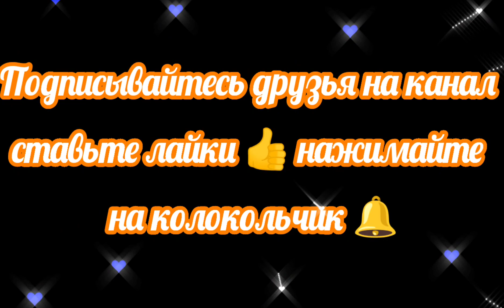Село Ехэ Цакир.Дронозарисовка.